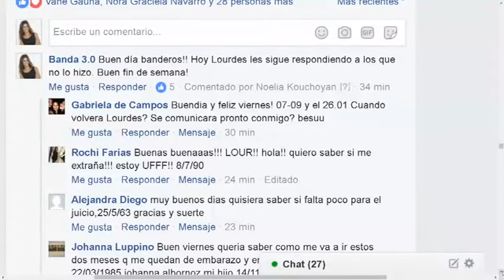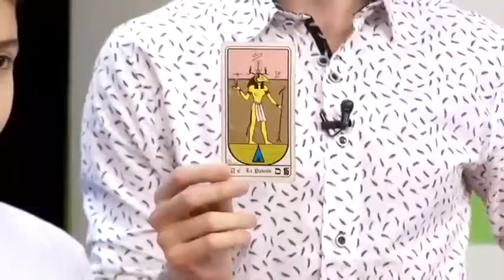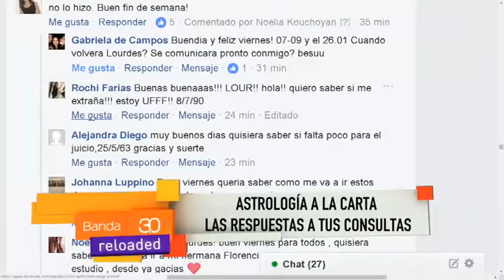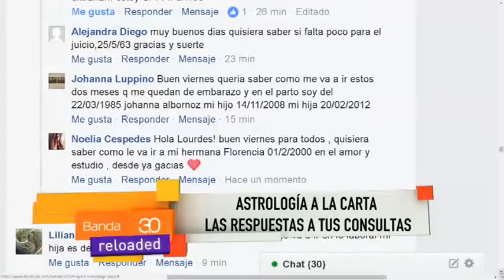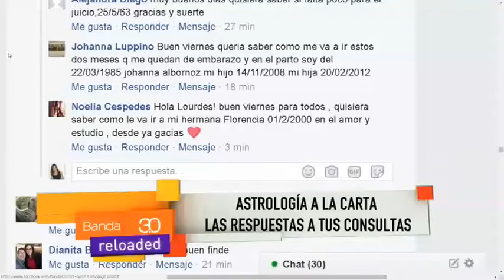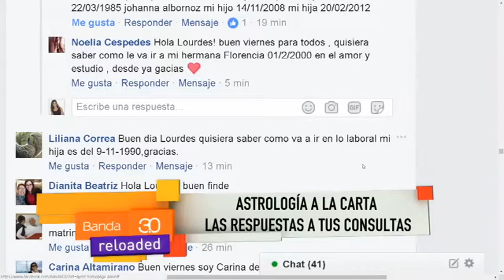LOURDES VERÓN - ASTROLOGÍA A LA CARTA CON AYUDANTE ESPECIAL